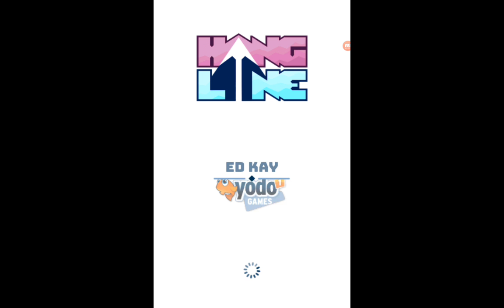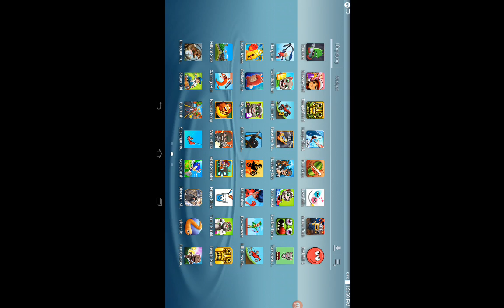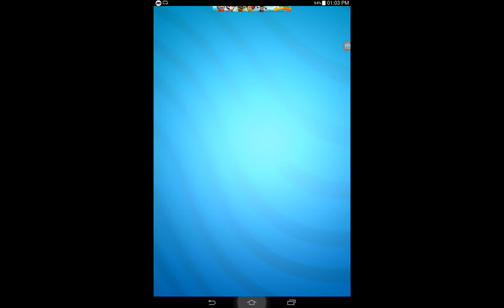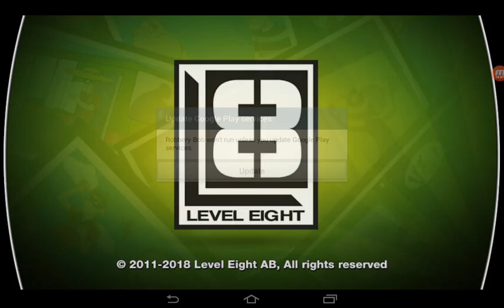Hang Line,Tom Gold Run,Hill Climb 2,Race The Traffic,Robbery Bob | Game For Kids